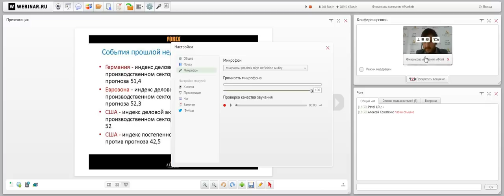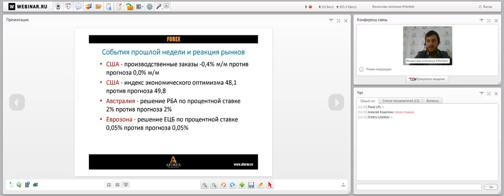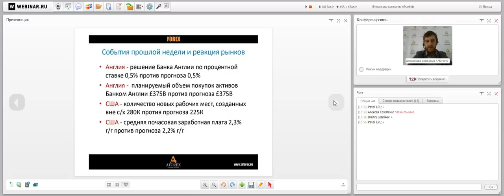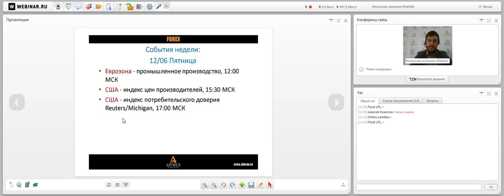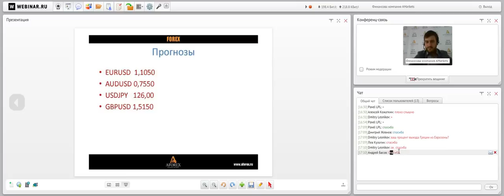Вебинар «Правильный понедельник» с Артемом Деевым. 08.06.2015